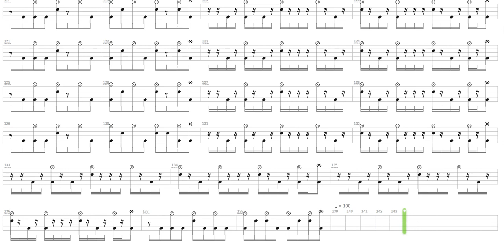Crowded Elevator + Incubus + Drum only + Drum tab